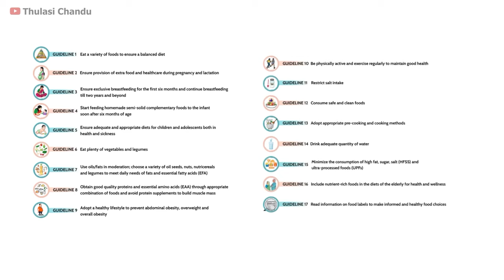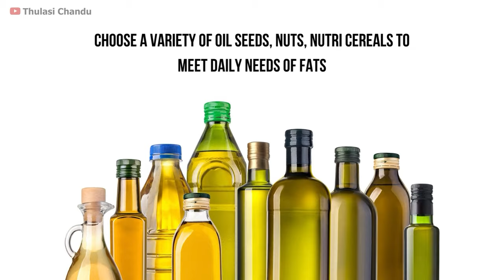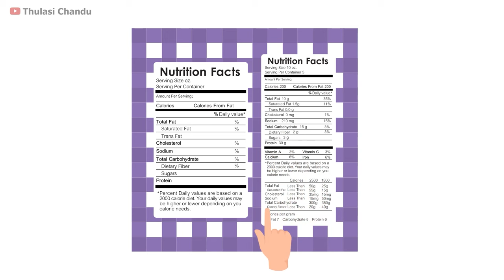ఆరోగ్యవంతుల ఫుడ్ ప్లేట్ ఇలా ఉండాలి || Thulasi Chandu clips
సంపూర్ణ ఆరోగ్యం కోసం ఈ మధ్య ICMR-NIN ఇచ్చిన గైడ్ లైన్స్ ఆధారంగా చేసిన వీడియో ఇది. సంపూర్ణ ఆహారం అలాగే సంపూర్ణ ఆరోగ్యం కోసం ఏం చెయ్యాలని ICMR-NIN చెప్పాయో ఈ వీడియోలో వివరించడం జరిగింది. తప్పకుండా ప్రతి ఒక్కరూ పాటించాల్సిన ఆరోగ్య సూత్రాలు ఇవి.